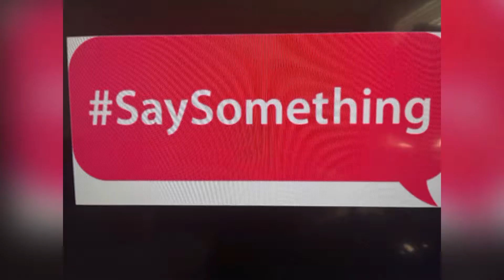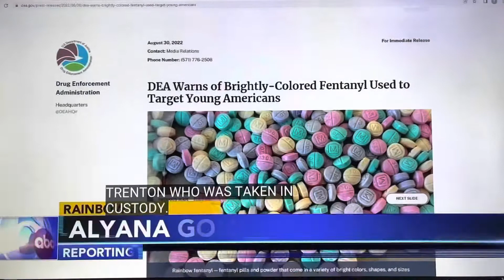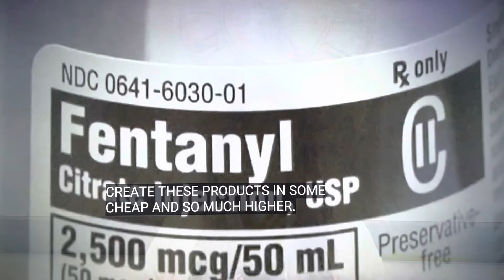DEA WARNING! LIFE OR DEATH! SAVE YOURSELF AND YOUR KIDS! DON’T B A DUMMY!!!